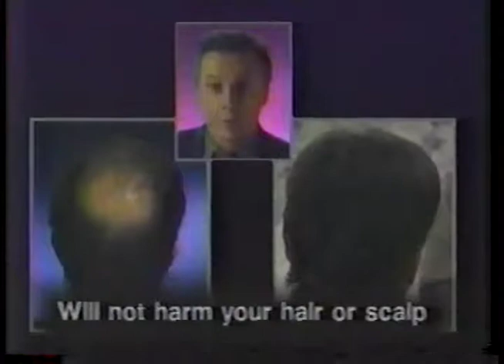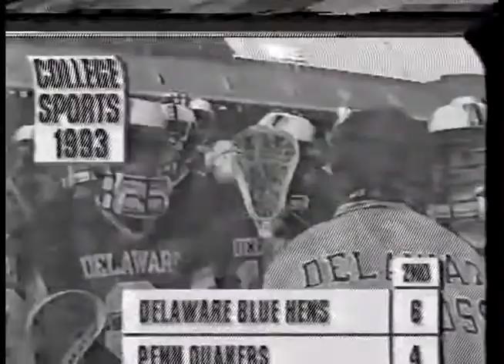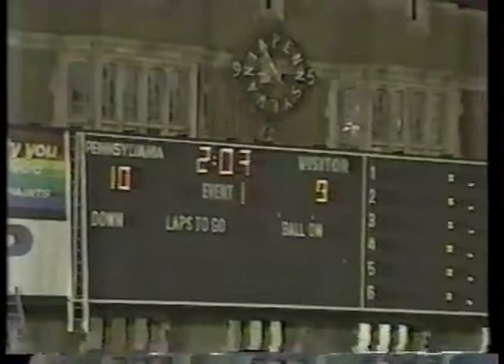Delaware Lacrosse vs Penn 1993 Full Game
The Delaware Men's Lacrosse team takes on U Penn at Franklin Field in Philadelphia.